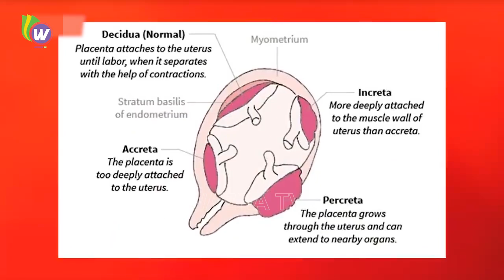این مادر، بچه ی سالمی را به دنیا اورد اماوقتی دکتر ها، جفتش را دیدند، ان را داخل بدنش باقی گذاشتند